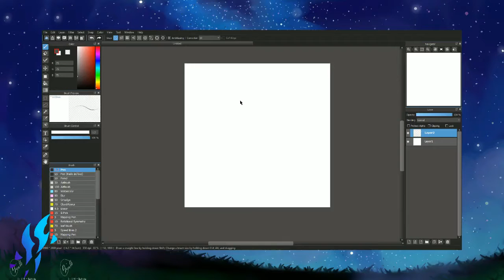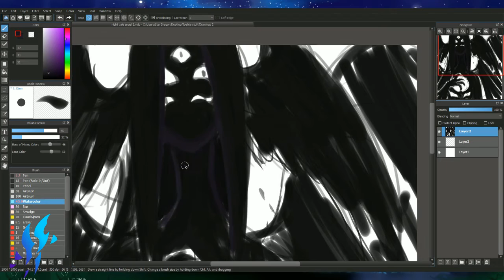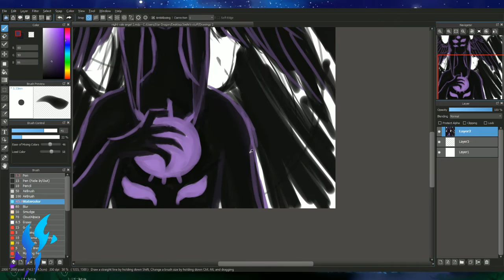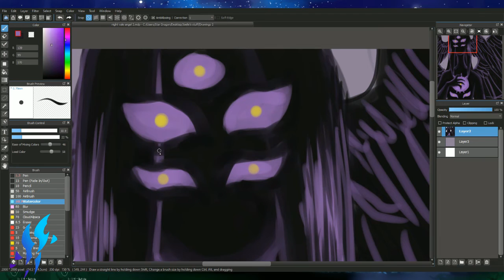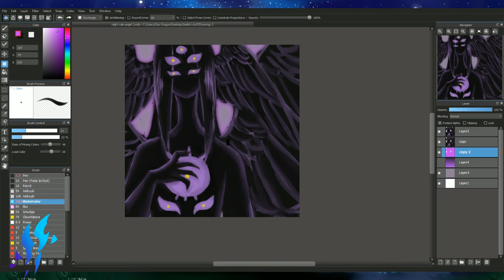Night Vale Angel Speedpaint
My first speedpaint! Quick painting of an angel from Welcome to Night Vale.
Drawn with Medibang Paint Pro.